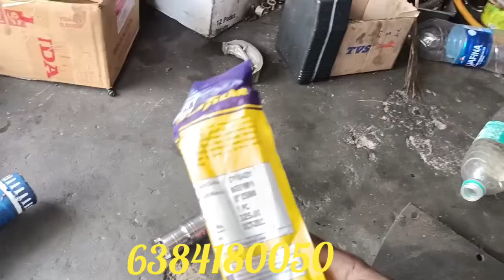டூவீலர் அனைத்து வண்டிகளுக்கும் ஸ்பெஷல் two wheeler online special tools#sivakasi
கோயம்புத்தூர் ராஜா அண்ணன் மொபைல் நம்பர் 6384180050